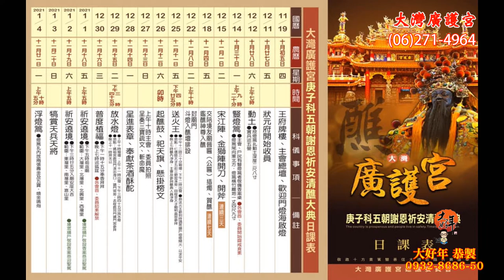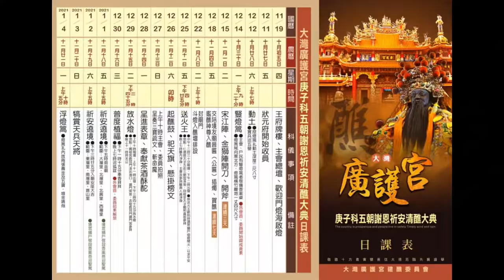2020/11/22大灣廣護宮文化祭開展記者會_07市長秘書朱正軒致詞